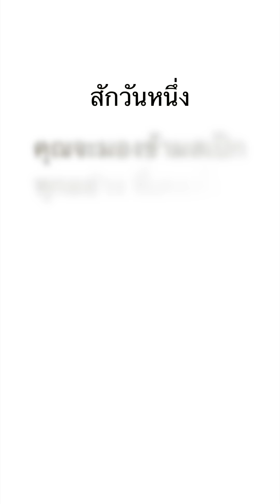สาวติ๊กต๊อกธรรมดาบ้านๆ ปิ๊งรักซุปตาร์ดัง ความรักจะเป็นยังไง